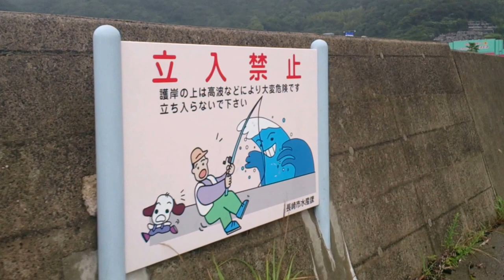Nagasaki : Those Vicious Waves!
"Ooh, it's a SCARY wave. (high pitched voice) I'm afraid!"
Emperor's New Groove. Really? Nothing?

JET Programme - Nagasaki Prefecture, Japan.